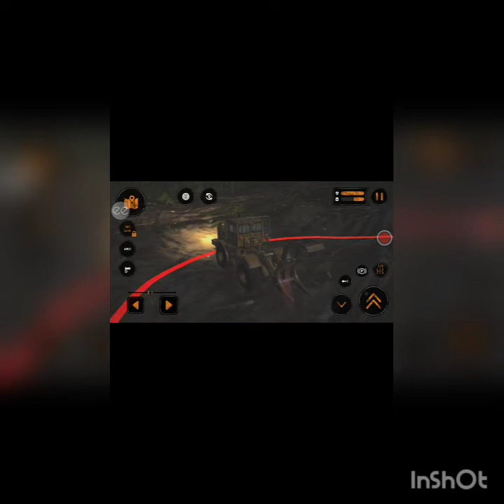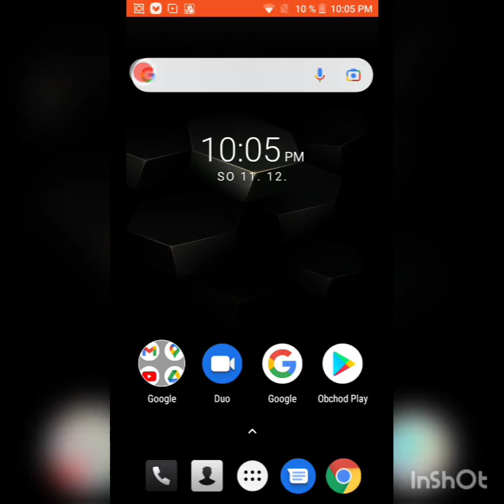Bavime sa v balate#1mudruner